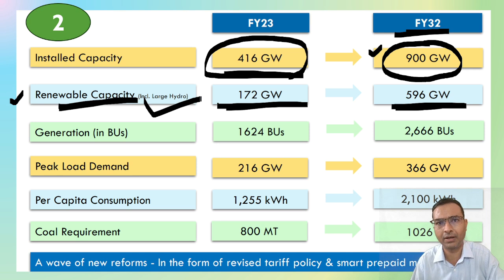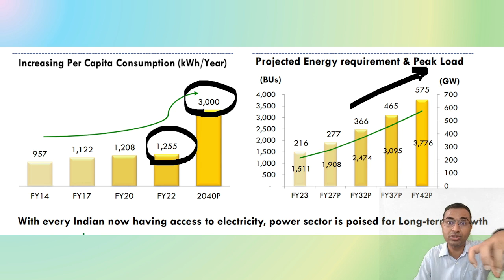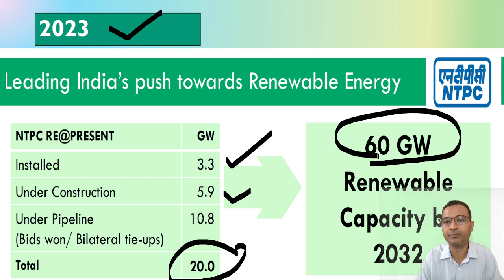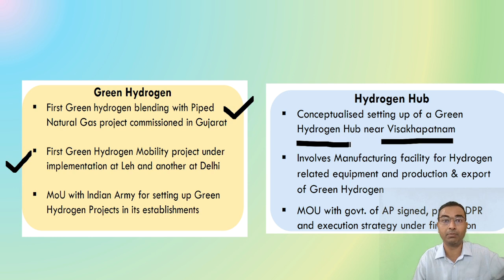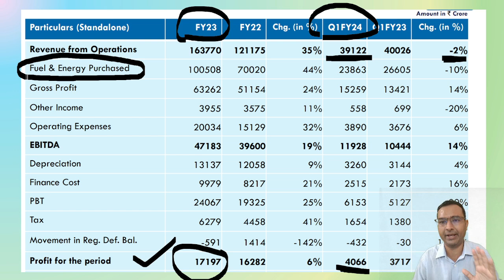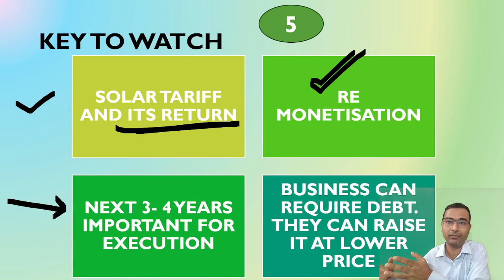NTPC Renewable energy IPO | NTPC Business analysis 2023 | Green energy stock 2023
We have discussed about NTPC Share in detail. Latest 2023 data on Ntpc and its green energy is discussed. Q1 results are out and management has discussed about their green energy transition plan and IPO. We have discussed it in detail.

Latest Final results, mutual fund portfolio, personal finance and business analysis in group